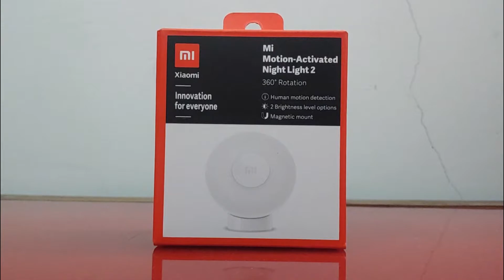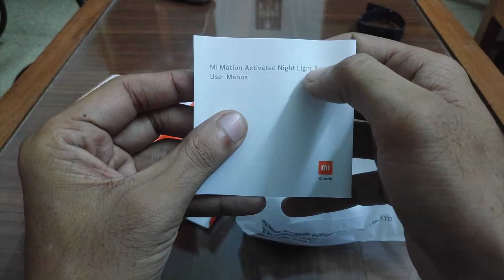Mi motion activated night light 2 | Unboxing, Review and 2X Giveaway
Mi motion activated night light 2

Hello friends
Aek bar fir naya video lekar aaye he. aaj k video me humne Mi company ki or se aane vali motion activated light ka unboxing kiya and and sath hi sath uske 2 giveaway kiye he.

Ummid he aapko video pasand aayega.
Video ko like kijiae.